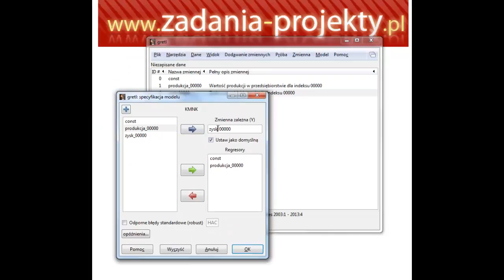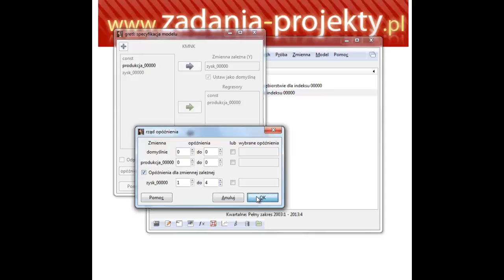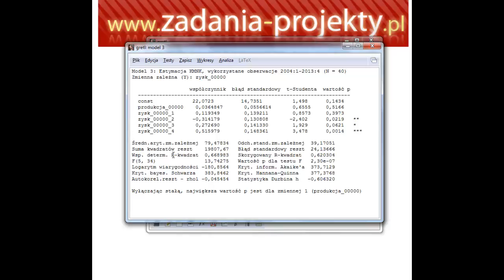Gretl program - analiza korelogramu PACF model z opóźnieniami autoregresja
Omawiam, jak wstępnie choćby ocenić stopień autoregresji.